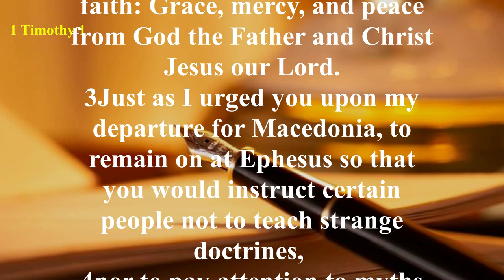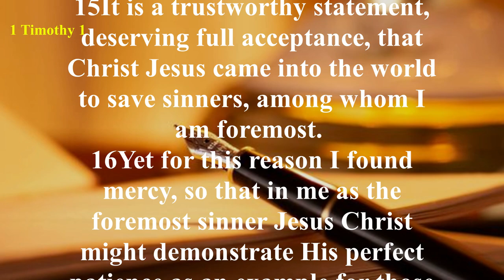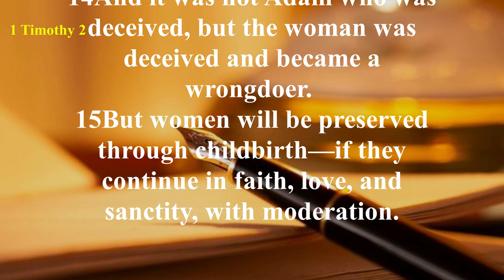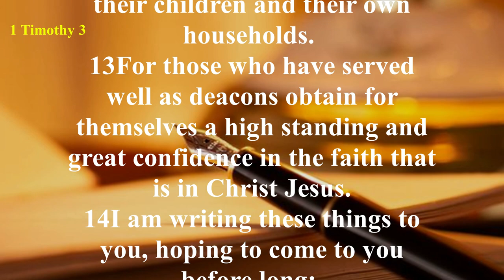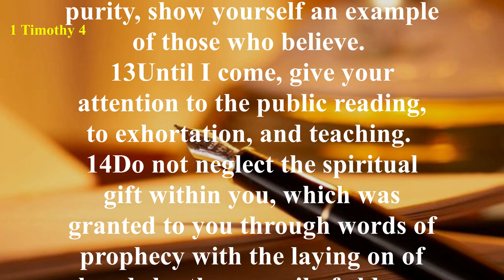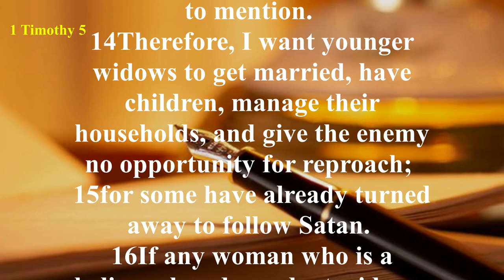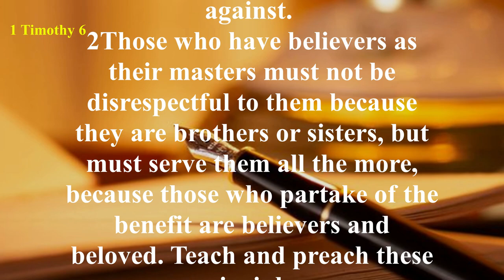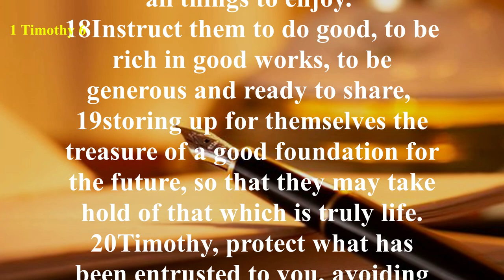1 Timothy - New American Standard Bible (NASB) - Audio Bible with Text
This is the first letter Paul wrote to Timothy,
a young pastor who had been a help to Paul in his work.
Timothy was a Greek. His mother was a Jewess and his father was Greek. Paul was more than just a mentor and leader to Timothy,
he was like a father to him, and Timothy was like a son to Paul (1 Timothy 1:2). Paul begins the letter by urging Timothy to be on guard for false teachers and false doctrine.
However, much of the letter deals with pastoral conduct.
Paul instructs Timothy in worship (chapter 2) and developing mature leaders for the church (chapter 3).
Most of the letter deals with pastoral conduct, warnings about false teachers, and the church’s responsibility toward single members, widows, elders, and slaves.
All throughout the letter, Paul encourages Timothy to stand firm, to persevere, and to remain true to his calling.